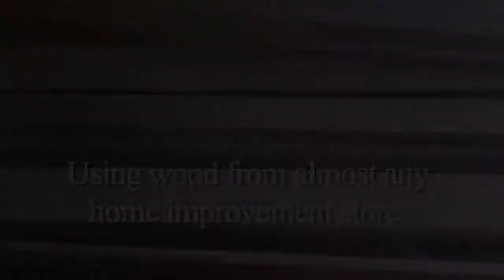DIY Travel Ukulele [Free Instructions]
A functional ukulele made with simple parts and tools.